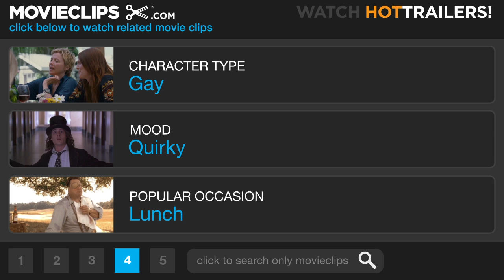Ready to Wear (1/10) Movie CLIP - Kitty Potter On The Scene (1994) HD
CLIP DESCRIPTION:
Kitty Potter (Kim Basinger), working for FAD T.V., interviews fashion designer Thierry Mugler.

FILM DESCRIPTION:
This large, sprawling comedy directed by Robert Altman concerns a variety of romantic and personal intrigues that intersect against the backdrop of Paris's annual "Pret-a-Porter" fashion extravaganza. With 31 principal characters and a number of cameos from well known models, designers, actors and actresses, there's far too much going on to describe the film in a limited space, but Julia Roberts and Tim Robbins get stuck in a hotel room together, Danny Aiello wears a dress, Sophia Loren and Marcello Mastroianni reignite their old passion (or at least try to), Stephen Rea humiliates a number of female journalists, Kim Basinger often looks dumbfounded, and Lyle Lovett plays a Texan (talk about imaginative casting!). Originally called Pret-a-Porter, this underwent a last-minute title change when the distributor discovered very few Americans understood what the French phrase means, with the English translation taking its place.

CREDITS:
TM & © Miramax Films (1994)
Cast: Kim Basinger
Director: Robert Altman
Producers: Robert Altman, Scott Bushnell, Ian Jessel, Jon Kilik, Brian D. Leitch, Angelo Pastore, Bob Weinstein, Harvey Weinstein
Screenwriters: Robert Altman, Barbara Shulgasser